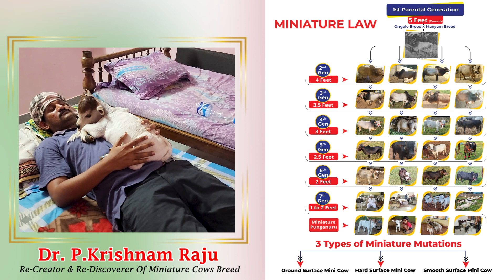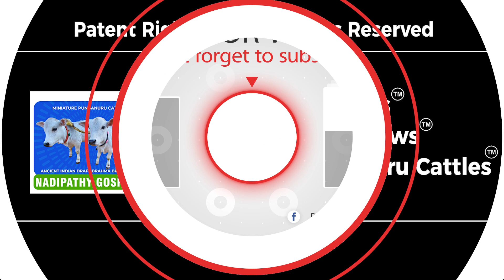Miniature & Punganuru cattles | shortest cows breed | Nadipathy goshala